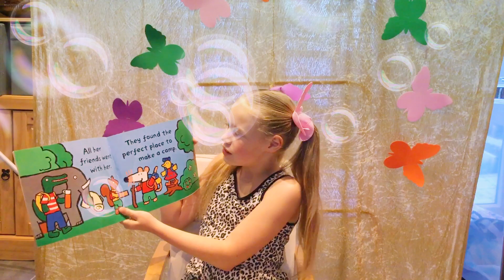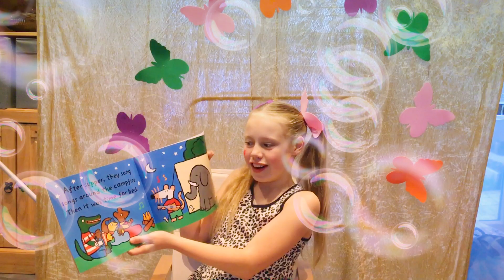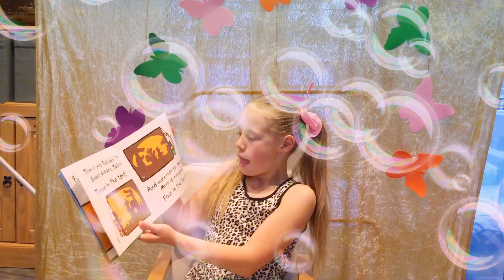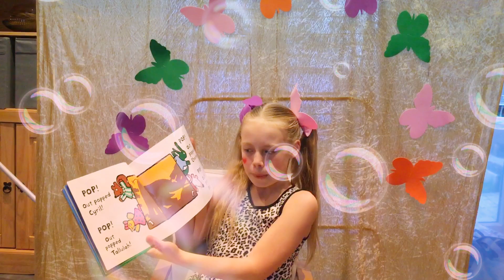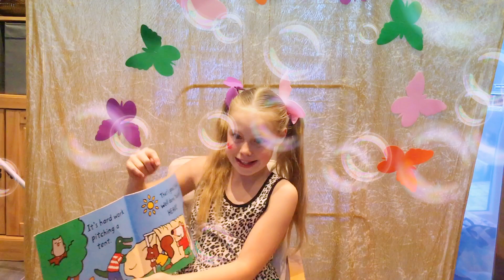2 April 2019